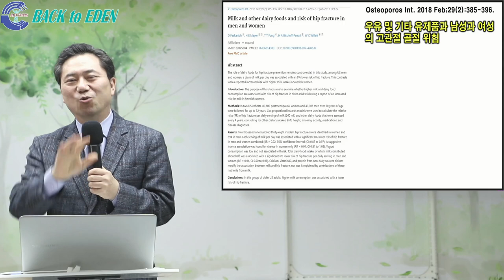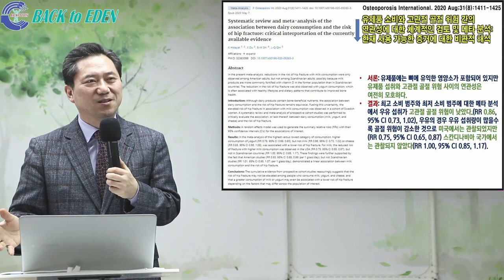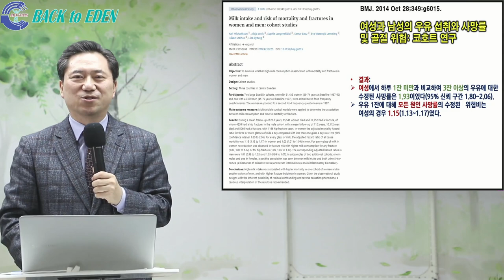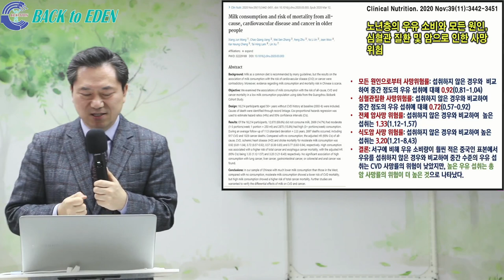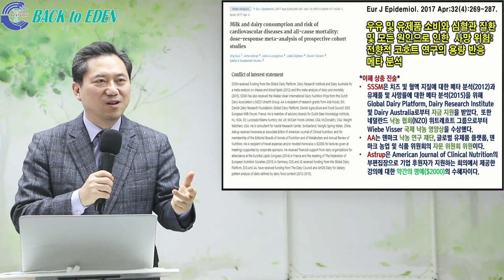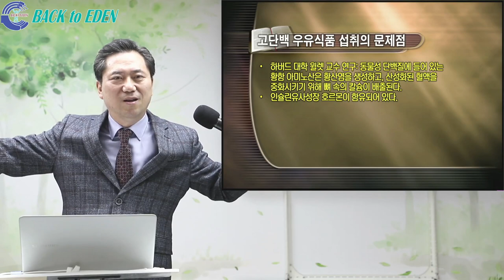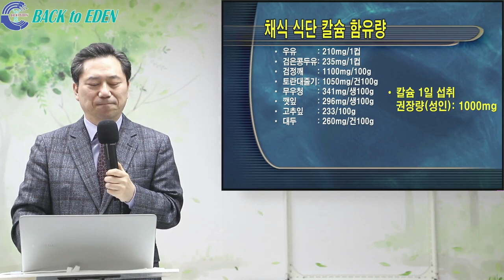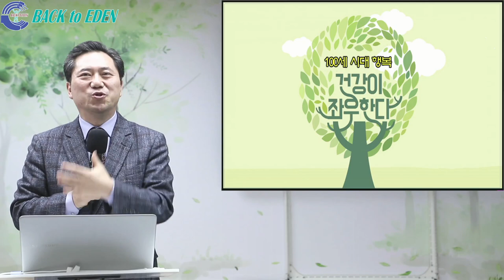[천문천답] #363. 우유! 뼈 건강 악화된다 [양일권 박사]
00:00  우유! 뼈 건강 악화된다

※ 주소         : 강원도 속초시 청봉로 5길 29 (설악동 254번지)
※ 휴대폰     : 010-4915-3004